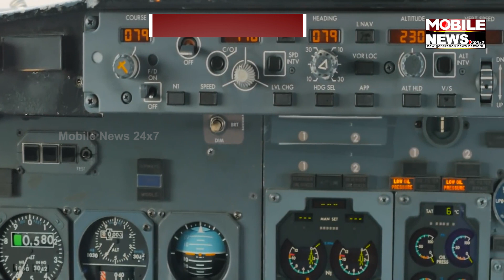Flight Mode To be History | Mobile News 24x7